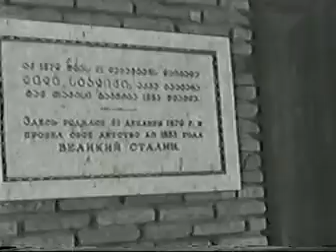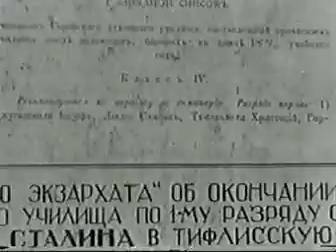Домик в Гори (1939) документальный фильм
Фильм посвящен прославлению селения Гори,в котором родился Иосиф Сталин.